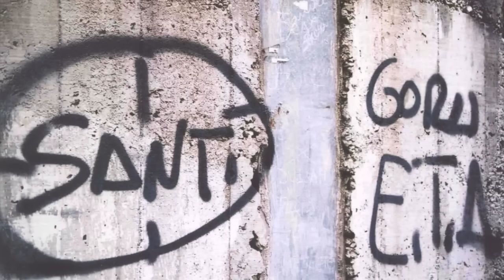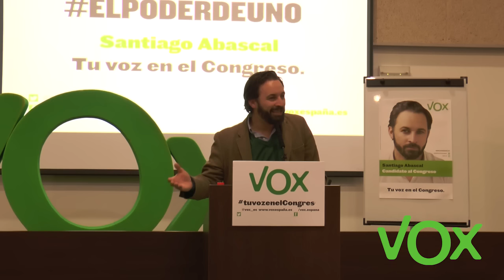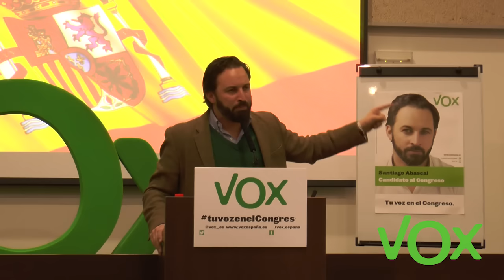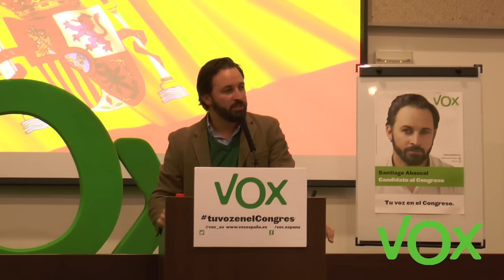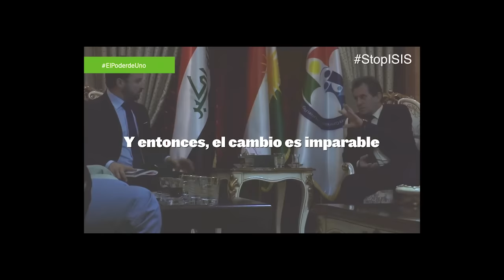Discurso de Santiago Abascal el día de la Constitución.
Discurso de Santiago Abascal el día de la Constitución " Vox quiere darle a los españoles la esperanza que se les ha arrebatado."